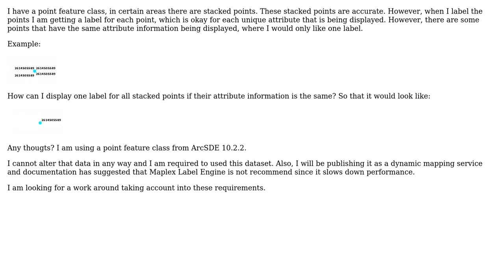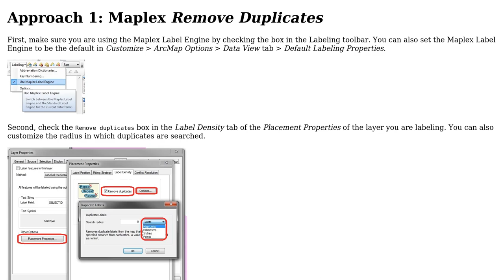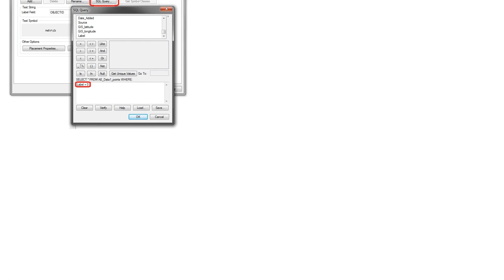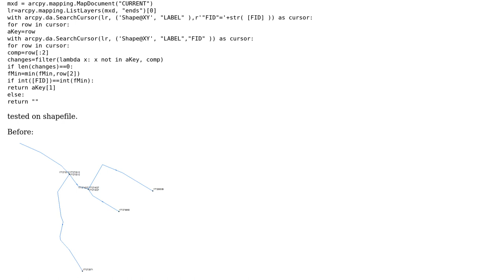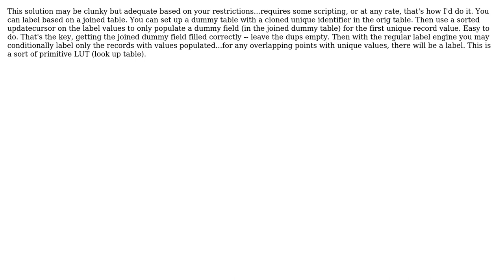GIS: How to Remove Multiple Labels for Stacked Points? ArcGIS 10.2.2? (4 Solutions!!)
GIS: How to Remove Multiple Labels for Stacked Points? ArcGIS 10.2.2?

With thanks & praise to God, and with thanks to the many people who have made this project possible! | Content (except music & images) licensed under CC BY-SA | Music | Images & others | With thanks to user T. Wayne Whitley user PolyGeo user FelixIP user dmahr user a1234 and the Stack Exchange Network Trademarks are property of their respective owners. You are responsible for your own actions.